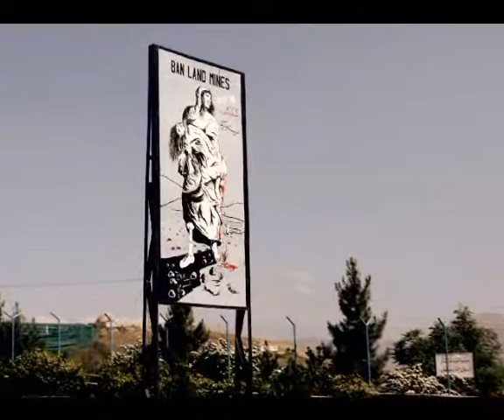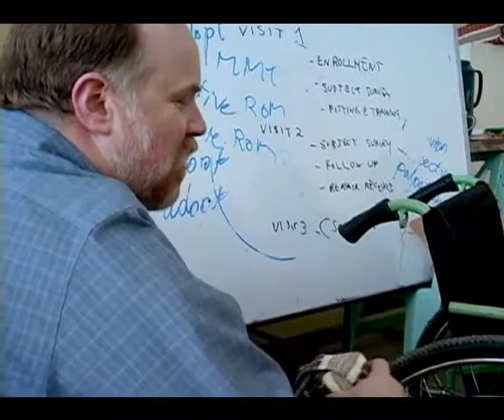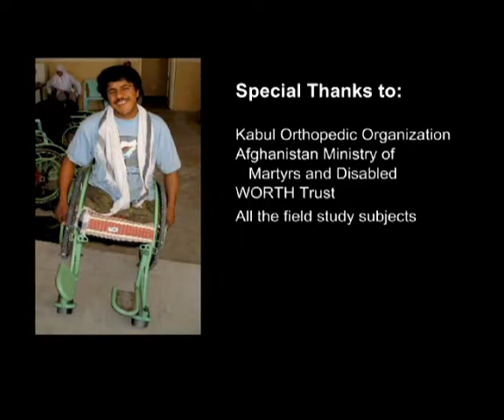The CIR-Whirlwind Wheelchair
Since 1996, the Center for International Rehabilitation has been dedicated to providing assistive devices to landmine victims. The CIR, in collaboration with Whirlwind Wheelchair International and the Afghan Ministry of Martyrs and Disabled, designed and distributed a centrally fabricated, locally-fitted wheelchair designed for post-conflict countries and tested it in Afghanistan.

The contents of this presentation/publication were developed under grants from the Department of Education, National Institute on Disability and Rehabilitation Research grant numbers H133E980031 and H133E030017. However, those contents do not necessarily represent the policy of the Department of Education, and you should not assume endorsement by the Federal Government.